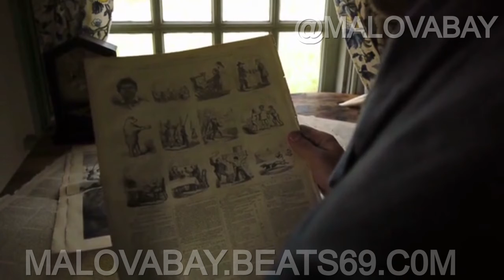Dear Reeya I Thot I Knew Her But She Ain't The P T S D Queen